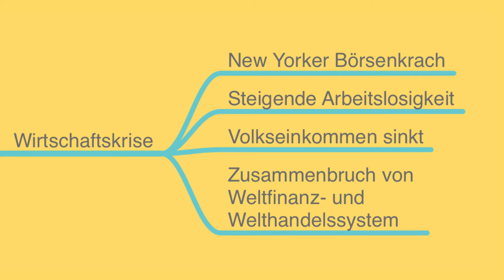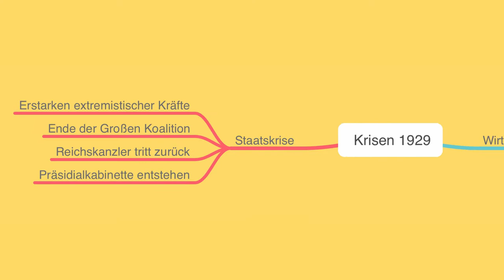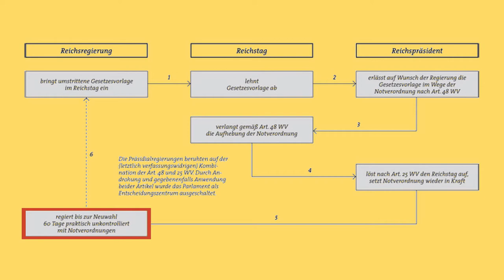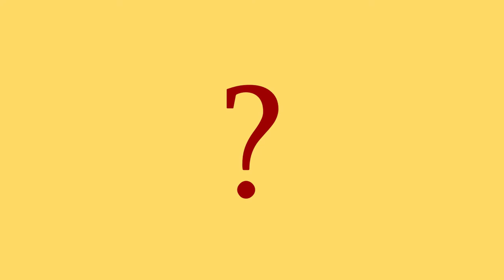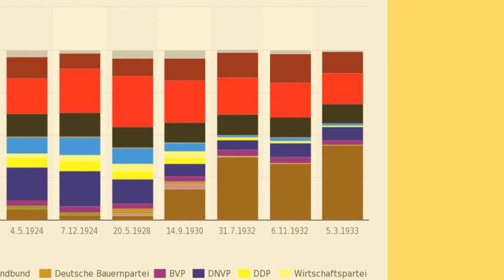"Scheitern der Demokratie" 1929-1933, "Machtübertragung" an Hitler & Funktion der Präsidialkabinette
In diesem Video geht es darum, warum man in den Jahren von 1929 bis 1933 vom "Scheitern der Demokratie" sprechen kann und die Funktion der Präsidialkabinette wird erklärt.